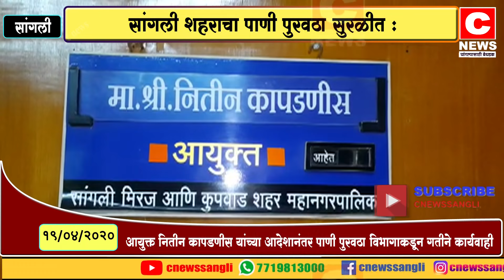सांगली शहराचा पाणी पुरवठा सुरळीत.....आयुक्त नितीन कापडणीस सी न्यूज